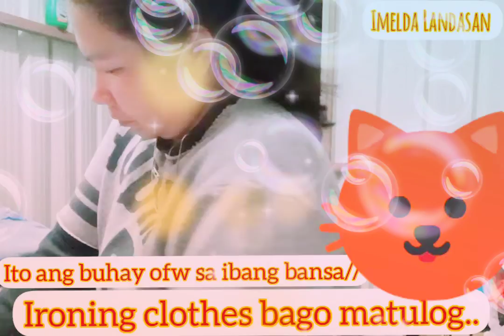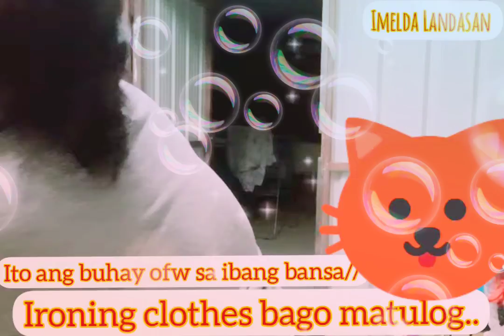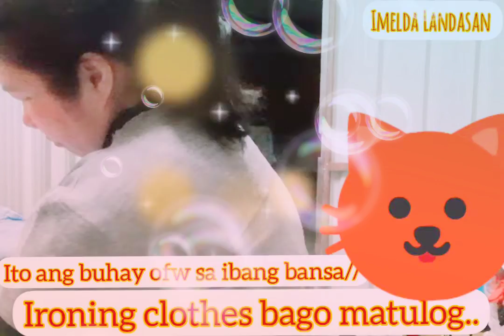BUHAY OFW KUWAIT//IRONING CLOTHES👖👕👚🧥 BAGO MATULOG..